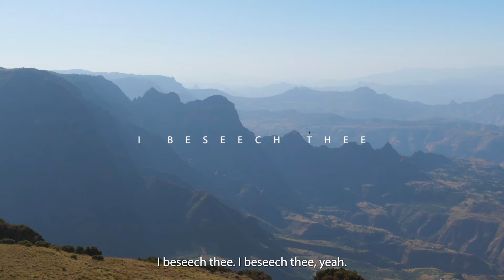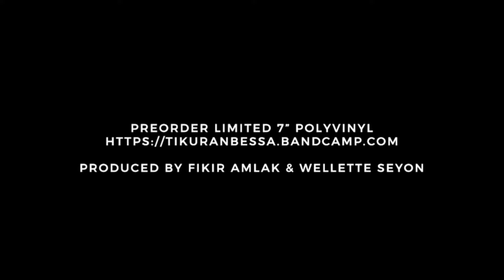I Beseech Thee - Wellette Seyon, Fikir Amlak, Brizion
Tikur Anbessa Records is thrilled to re-present our collaborative music single “I Beseech Thee” that transcends boundaries and echoes the essence of the two of our generation's most influential Rastafari singers, Wellette Seyon and Fikir Amlak. Together, we've co-produced a soul-stirring composition that not only encapsulates the rich reggae roots but also delves deep into the core of our shared consciousness. The lyric video accompanying this musical creation serves as a visual odyssey, a poignant exploration of the serious times we find ourselves in. Through captivating imagery and symbolic visuals, the video artfully mirrors the profound messages embedded in the lyrics, urging listeners to reflect on the state of our world. Wellette Seyon's timeless vocals, complemented by Fikir Amlak’s raw power and emotive finesse, coupled with the evocative soundscape of Brizion, craft together a harmonious fusion that resonates with the hearts and minds of those seeking both musical and spiritual enlightenment. This collaboration is not merely a single; it's a testament to the power of RASTAFARI to convey meaningful messages and foster collective introspection in the face of challenging times.